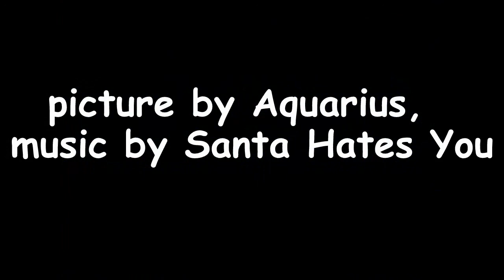Castle Party 2011 - bands photos at saturday 23.07-2011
zespoły na zdjęciach: MONOLIGHT, FREAKANGEL, HETANE, BLINDEAD, NOSFERATU, ZERAPHINE, UMBRA ET IMAGO, DIARY OF DREAMS.